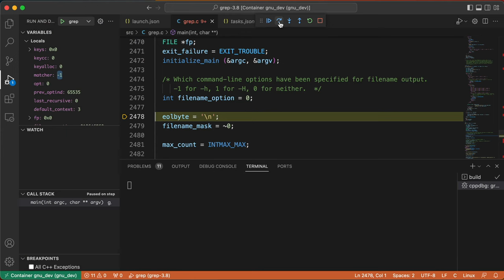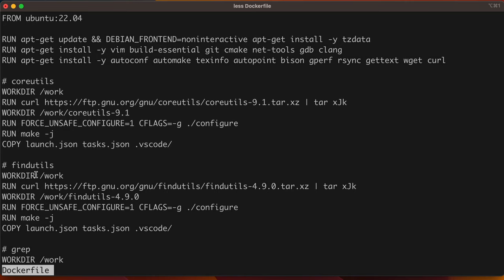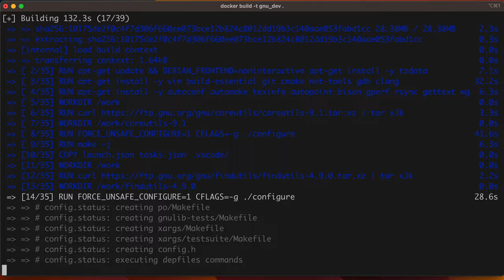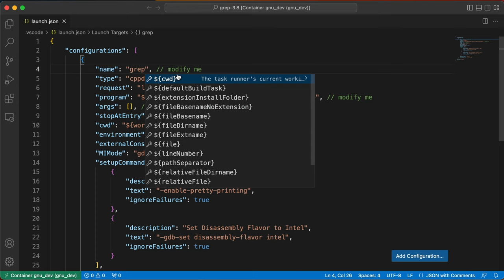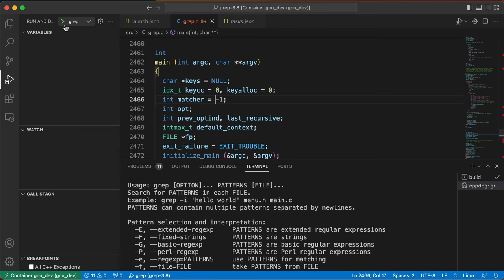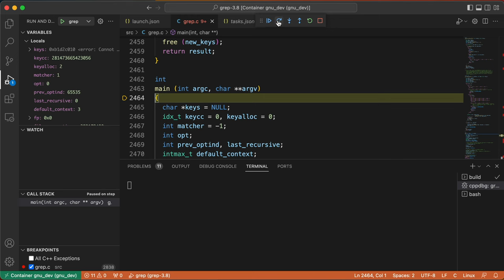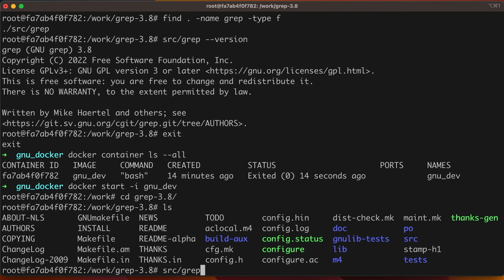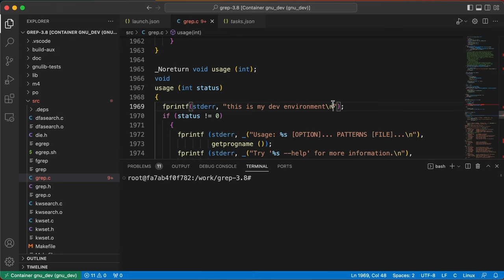Development Environment Setup for GNU Project (Windows/Mac/Linux)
Contributing to an open-source project is a great way to learn new skills, build portfolio, and give back to the developer community. I will demonstrate how to setup developer environment to get you started contributing to the GNU project. By dev environment, I mean minimal setup to build, execute, and debug the project. This should work on Windows, macOS, and Linux.

Requirement:
Docker and VSCode

Commands:
docker build -t gnu_dev .
docker run -it --name gnu_dev gnu_dev
find . -name grep -type f
docker container ls --all
docker start -i gnu_dev